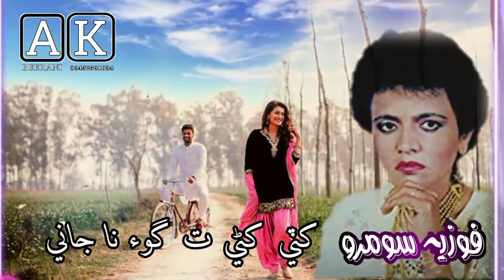Khuti Khane T Go Na Jani!! کٽي کڻي ت گوء نا جاني!! FoziaSoomro!! Marwari Song